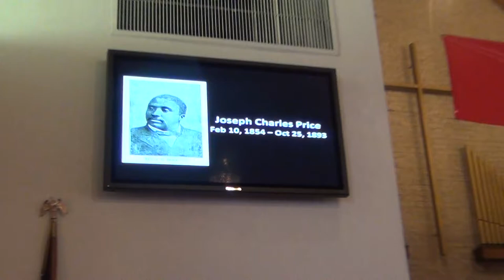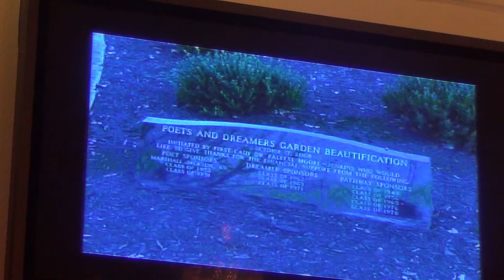Mike Gantt Told The Story Of Joseph Charles Price & Livingston College. 02-14-15.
Contee African Methodist Episcopal Zion Church. "One Body" - 1 Corinthians 12: 12-14. Black History Month. The Reverend Dr. Myrtle Bowen, Pastor. Rev. Dr. John L. Walker, Sr. Elder. Rev. Dr. Michelle Helaire, Deacon. Edmond Saint-Jean, Organist. Mayfield Abram, pianist. Brenda Gray, Director of Children/Youth Choir. Courtesy of Edmond Saint-Jean & Musicalway Videos & Photos Ministries. 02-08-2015.